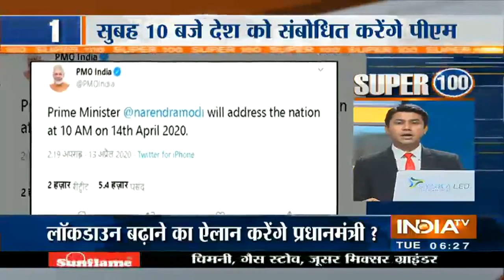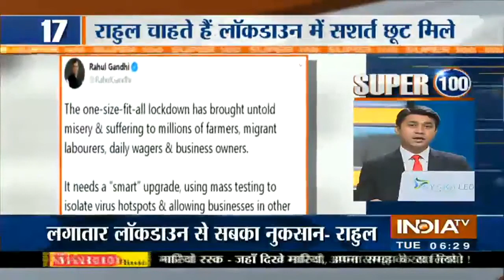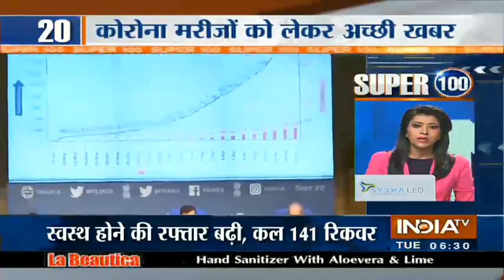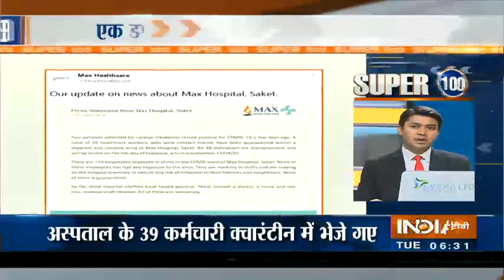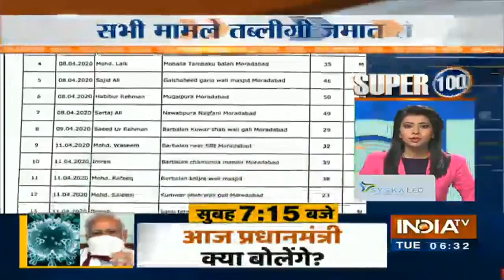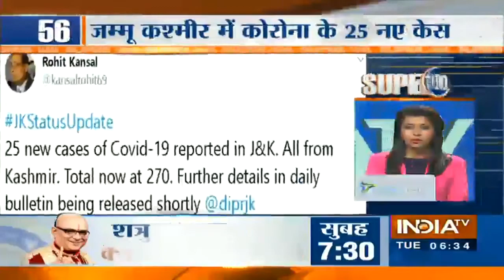Super 100: Non-Stop Superfast | April 14, 2020 | IndiaTV News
Prime Minister Narendra Modi will address the nation at 10am today, the last day of the three-week lockdown for the coronavirus disease (Covid-19), amid expectations he will extend the emergency protocol until at least the end of April and move, in a limited way, to restart the economy by selectively easing curbs on industry.

Catch all the latest updates of the day at breakneck speed in Super 100 bulletin.

Coronavirus Updates LIVE | IndiaTV LIVE | Hindi News 24X7 LIVE | इंडिया टीवी LIVE